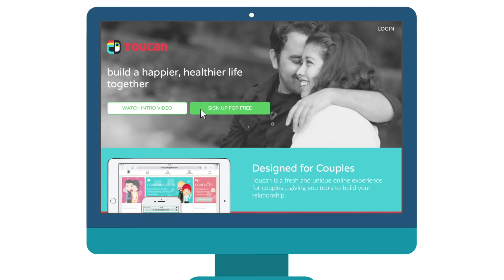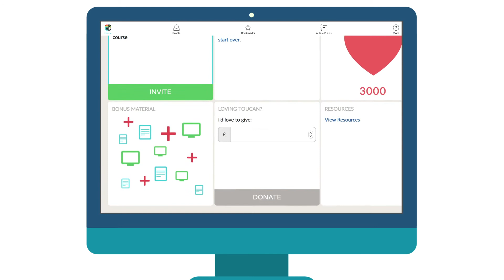TOUCAN TOGETHER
Discover how Toucan can help you have a happier, healthier relationship!

Toucan is an online relationship series, that empowers any couple to build a happier, healthier life together. Accessible from all devices, the Toucan web app makes working at your relationship enjoyable and rewarding. Great relationships don’t happen by accident, but by signing up to Toucan today, you can start investing in the most important thing you have.